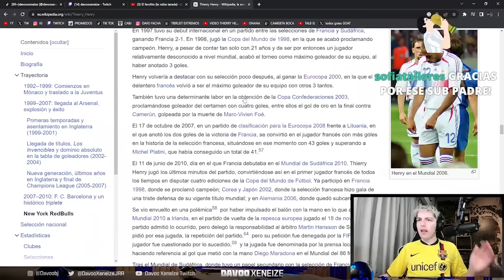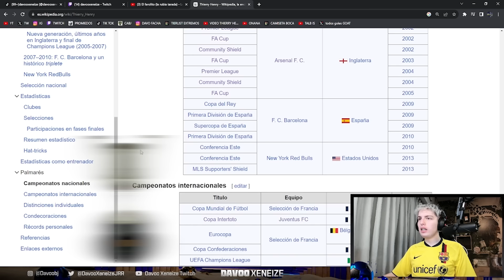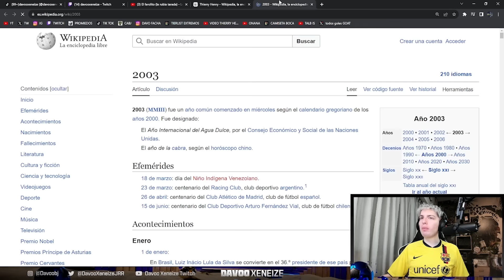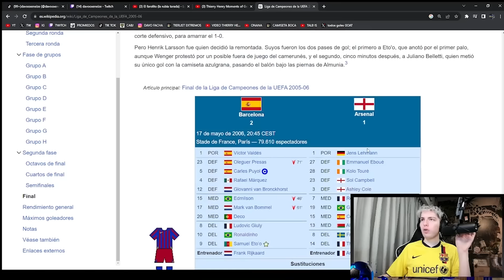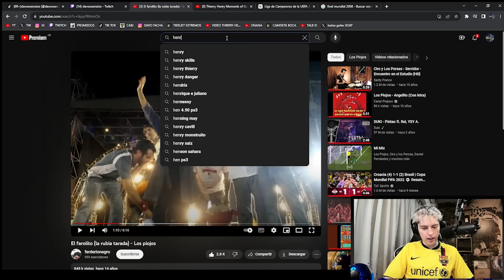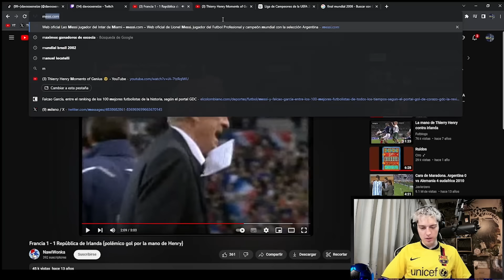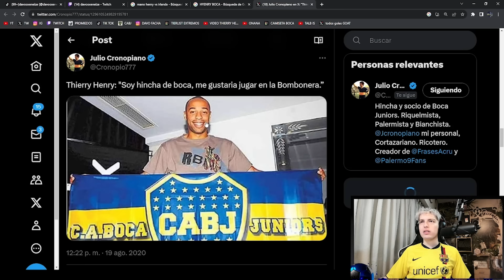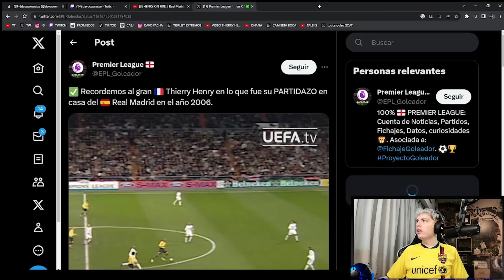DAVOO XENEIZE REACCIONA A THIERRY HENRY - EL IDOLO DE UNA GENERACION